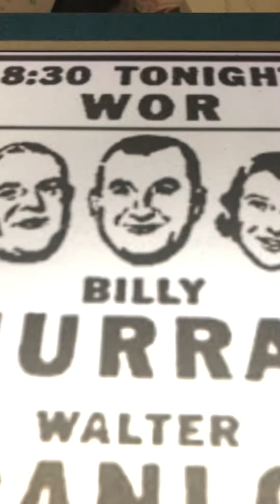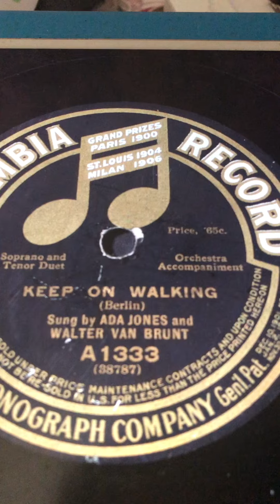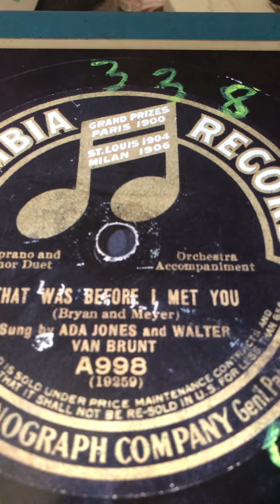Somebody's coming to my house Walter Van Brunt 1913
Irving Berlin song.